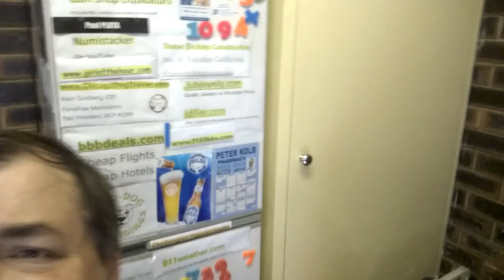PAID WRIST WATCH REVIEW - Richard's mom wants a Corum Coin Watch